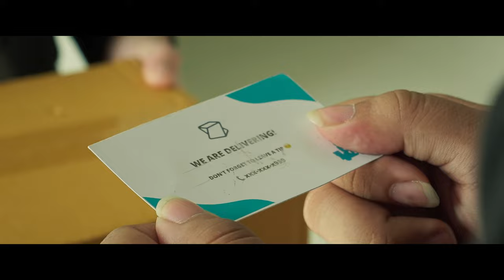Don't forget to leave a tip. (Short Film)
Directed by : Tharadol Phanichekphaibool
Co-Directed by : Napat Likitawong
Cinematographer : Napat Likitawong
Casts : Krit Eiamwongsri / Pathanin Plainoi
Editor / Sound Designer : Tharadol Phanichekphaibool
Colorist : Napat Likitawong
VFX artists : Cholpat Saralamba / Tharadol Phanichekphaibool